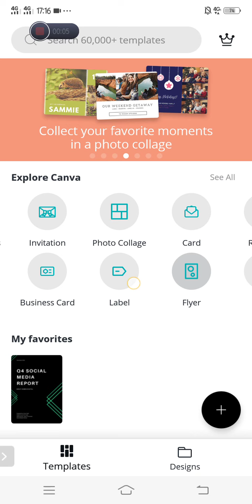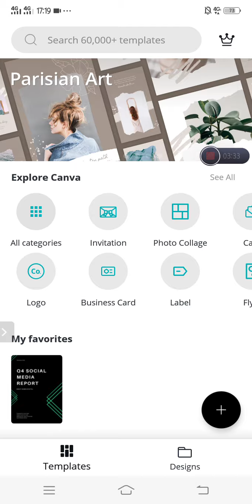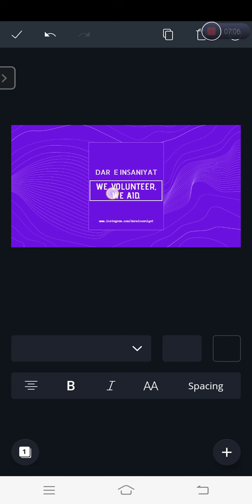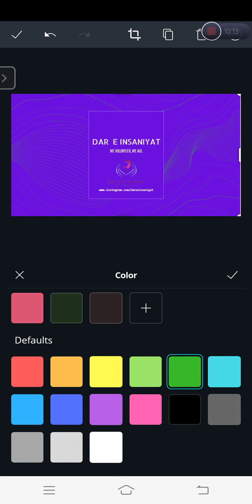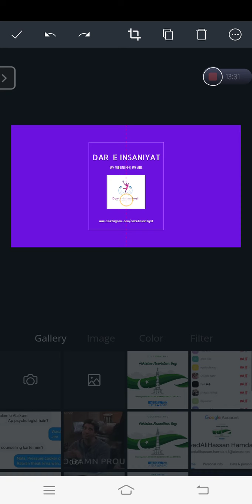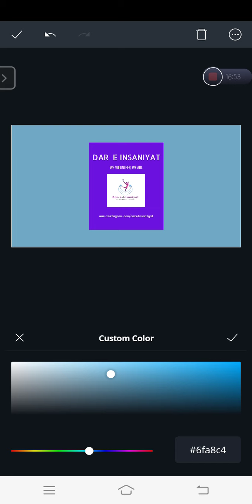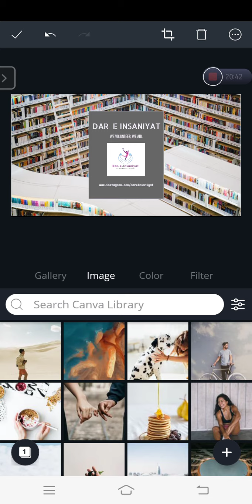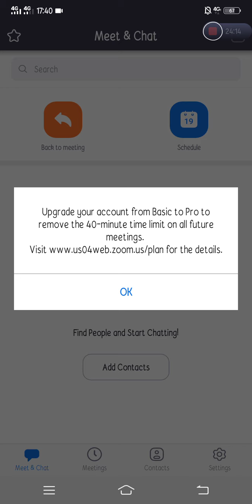Dar e Insaniyat Skills Development Program | Lecture 2 | Day 2 | Part 1